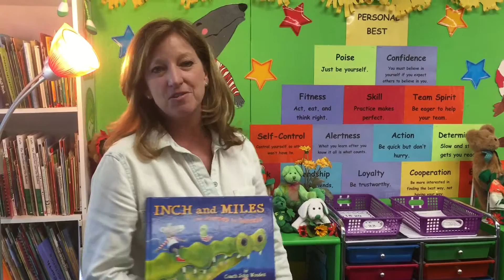Harper for Kids and 2nd grade teacher Debbie Zech (Pyramid of Success)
Gerald Ford Elementary School's second grade teacher Debbie Zech shares how easy it is to implement Coach Wooden's Pyramid of Success into her classroom lessons for English Language Arts and Social Studies.

Debbie: "Every day we start the day with a block that we're going to work on and at the end of the day, we talk about how we did with that block and how every day we need to get a little bit better."